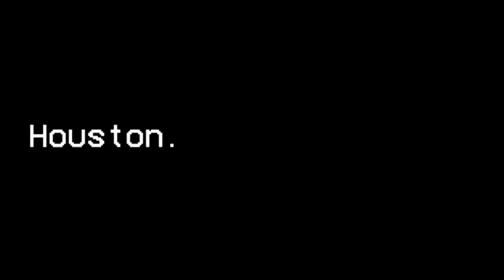DeMeco Ryans ACCEPTS Texans interview?!